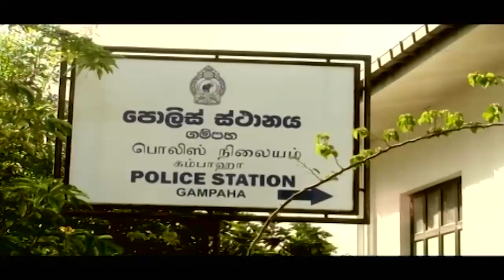ITN News 2021-06-29 | 12.00 PM